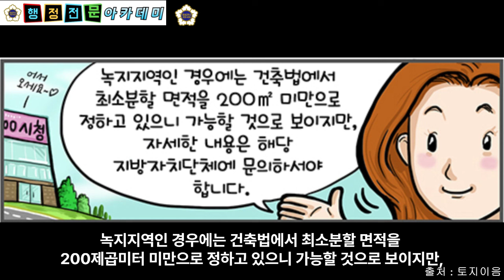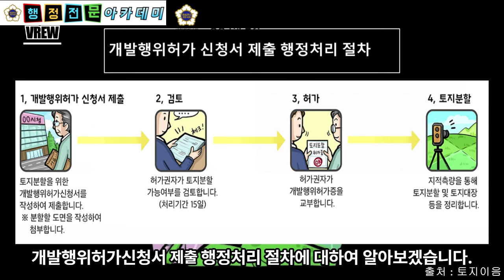개발행위허가 (토지분할) 사례 - 토지인허가 전문학원 (행정 아카데미)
자세한내용은 : 네이버 에서 [토지인허가 전문학원] 검색

토지분할이란?
토지분할(土地分割) : 일정한 토지 공간을 권리 문제나 경영상의 필요로 나누어 쪼개는 일.
- 지적공부(地籍公簿)에 등록된 1필지를 2필지 이상으로 나누어 등록하는 것을 말함.
「공간정보의 구축 및 관리 등에 관한 법률」 에 의한 토지분할은 지적공부에 등록된 1필지를 2필지 이상으로 나누어 등록하는 것을 말한다. 다음에 해당하는 경우에는 지적소관청에 토지분할을 신청할 수 있으며, 지적공부에 등록된 1필지의 일부가 형질변경 등으로 용도가 변경된 경우에는 용도가 변경된 날부터 60일 이내에 토지분할을 신청하여야 한다.

본 채널은 행정사 개업준비를위한 대표님들과
그 외 개발행위 및 각종 인허가에 관심있는 분들을 위한 행정 전문학원채널이며, 이를 위해 본 학원에서는 체계적인 교육 커리큘럼을 통해 실제 수임이 들어오면 바로 업무에 적용할 수 있는 실무 교육을 중점적으로 교육하는 실무교육 전문학원입니다.
끝으로 대표 원장이신 이규석 교수님께서 여러분과 처음부터 끝까기 함께 하십니다.